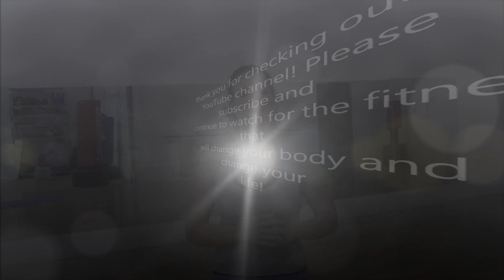HOW TO LOSE WEIGHT IN YOUR INNER THIGHS #1 EXERCISE ROUTINE, YOUR TIME TRAINING WITH MELISA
WELCOME TO YOUR TIME TRAINING & FITNESS! LEARN HOW TO LOSE WEIGHT, GET A FLAT STOMACH, SHAPE YOUR BUTT, GET SEXY LEGS, AND LEARN THE MOST EFFECTIVE WAY TO ACHIEVE ANY OF YOUR FITNESS GOALS ON YOUR TIME! GET REAL RESULTS DOING WHAT REALLY WORKS BY DOING EFFECTIVE WORKOUT. LOSE WEIGHT, GAIN MUSCLES, INCREASE ENDURANCE, TONE & SCULPT EVERY AREA OF YOUR BODY! DOES NOT MATTER IF YOU ARE A BEGINNER OR AT AN ADVANCED LEVEL! THIS STUFF WORKS! I KNOW BECAUSE I HAVE LOST 120LBS!! GET TONED, LEAN AND STONG LEGS , ARMS, ABS AND BODY FROM HOME! GET IN SHAPE FAST!